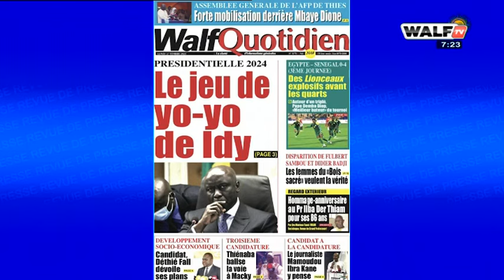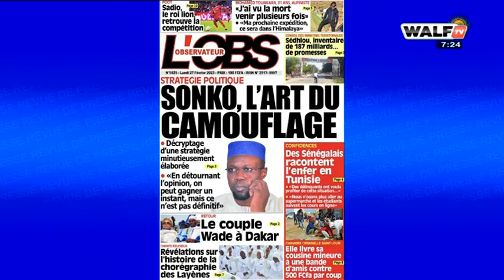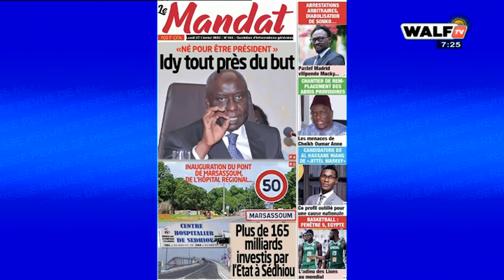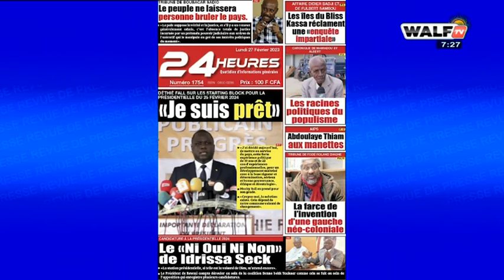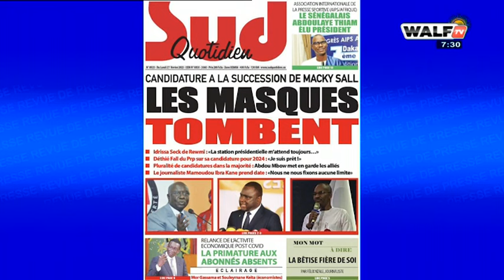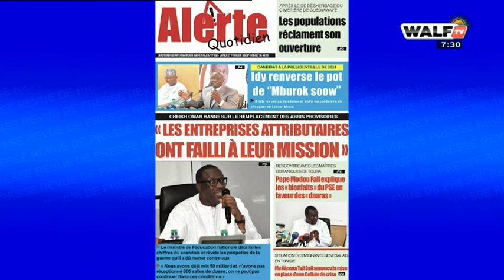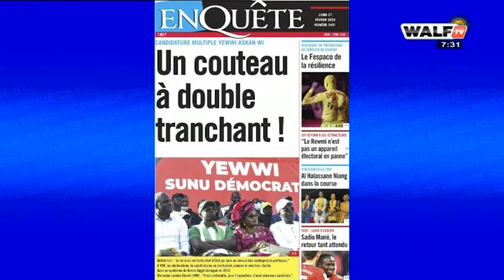La revue des titres du lundi 27 février 2023 commentée par Abdoulaye Bob